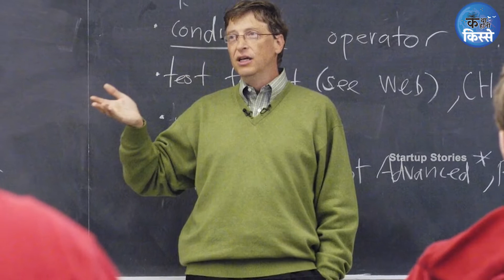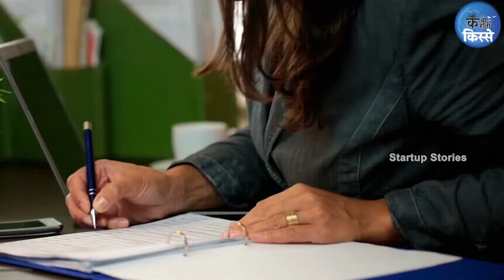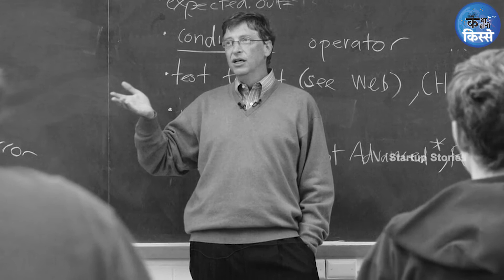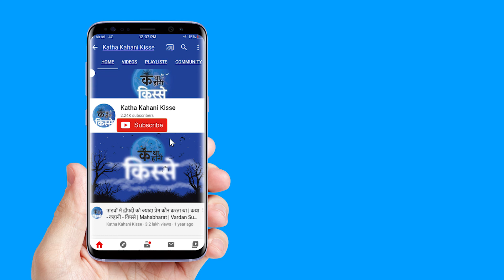बिल गेट्स से भी ज्यादा अमीर कौन , सुनिए ये किस्सा I Bill Gates I Motivational Story